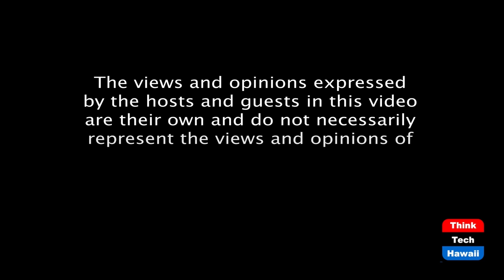5G for Hawaii (Thinktech Tech Talks)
A status report on how it's doing.  The host for this episode is Jay Fidell.  The guest for this episode is Mike Boutet.

Mike Boutet, a 5G specialist with AT&T, will help us understand the technology itself, it's availability in Hawaii, and what it can do for our community and for the Department of Defense in Hawaii.